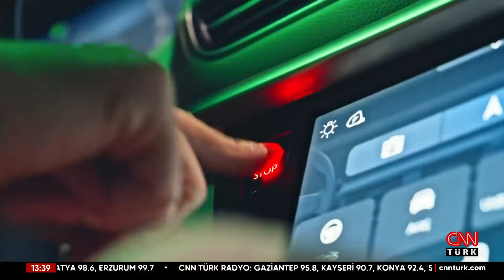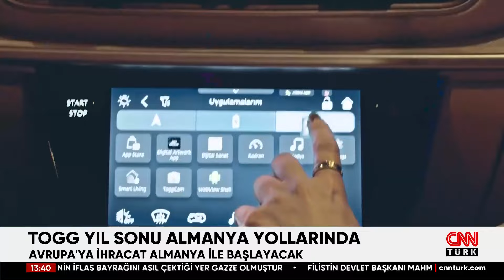Yerli Otomobil TOGG'a Yoğun İlgi! TOGG Yıl Sonunda Avrupa'ya Açılıyor...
Türkiye'nin yerli otomobili TOGG'da hedef 2030 yılına kadar 5 farklı modelde 1 milyon araç üretmek. TOGG bu yıl sonunda Avrupa'ya da açılıyor. Bu yıl sonunda Almanya pazarında yerli otomobilin satışına başlanacak.